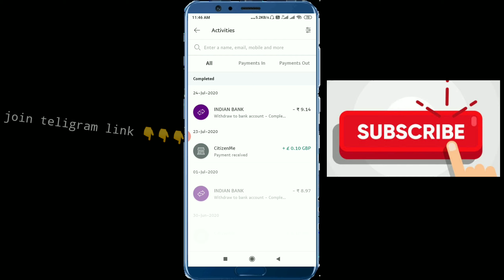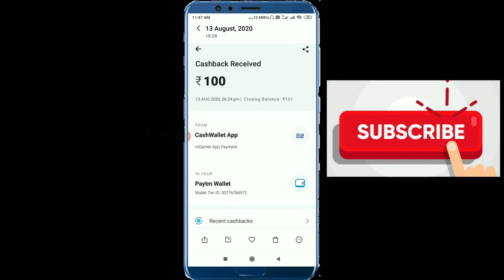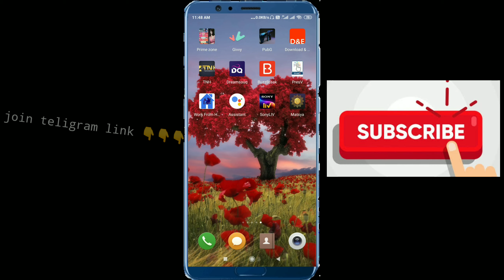Instant PayPal money loot app with prof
join teligram OfferZone script
OfferZone script

Mgamer app h@ck Entry pass online script

Mgamer app piano game bypass online script

Mgamer app game h@ck  game point add online script

Like v thok do👍👍👍👍

Mgamer
unlimited trick
online script